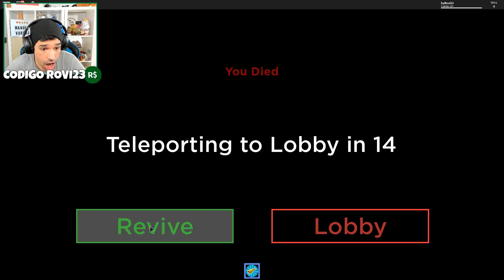CUIDADO con EL MONSTRUO del CINE en ROBLOX !!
En este nuevo video de roblox en español tematica camping vamos a jugar Movie Night